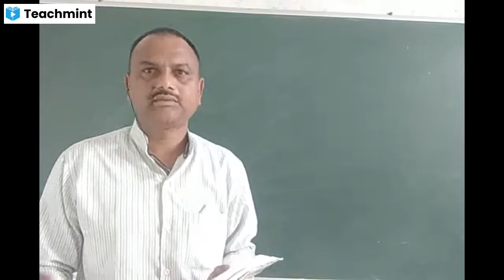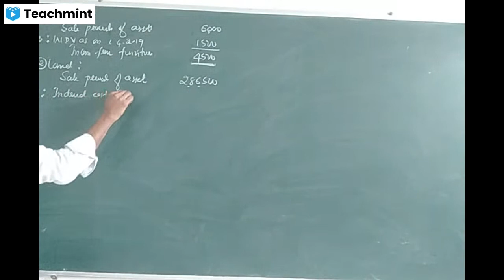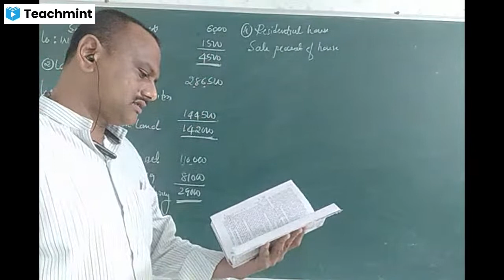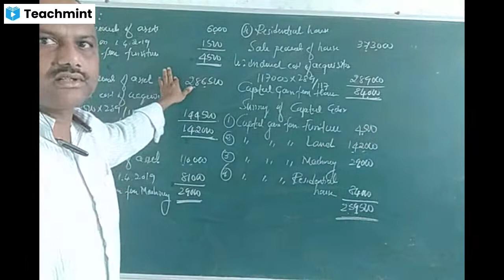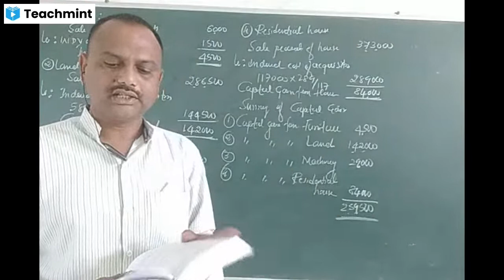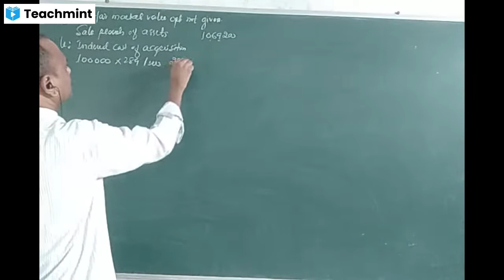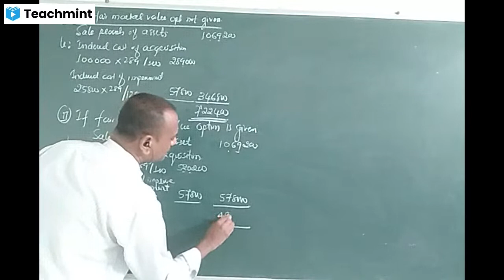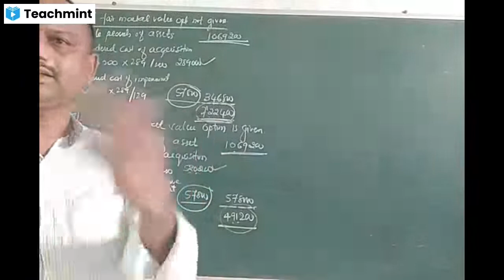B.Com 6th sem. Income Tax